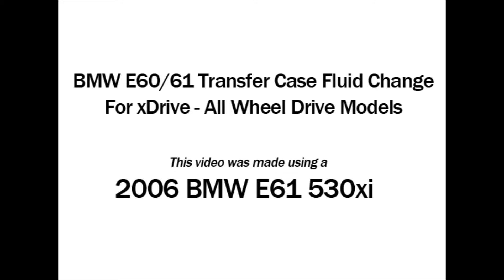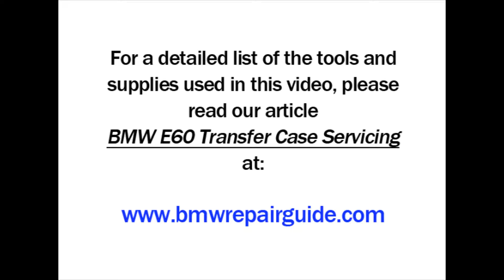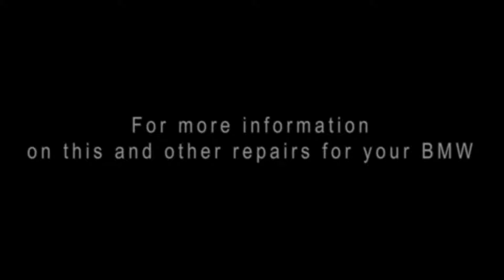BMW E60 xDrive Transfer Case Fluid Service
The following video shows how to drain and refill the transfer case in your BMW E60/E61 all wheel drive vehicle without having to use the hard to access fill plug.

For more in depth information on completing this repair going step by step with pictures, please

We show you how to pump fresh fluid through the drain hole using a rubber stopper and hand transfer pump. Save over 3 hours by not having to remove the exhaust and transfer case bracket to access the fill plug.